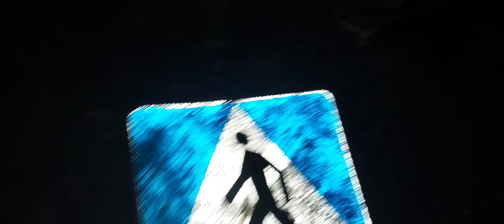tak w Niemodlinie nowy rok 2024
nawet po sobie nie Posprzątali wielka wystrzelili i zostawili to wszystkie Race kostki nieładnie postąpili najładniej było w Niemodlinie koło ośrodka domu kultury